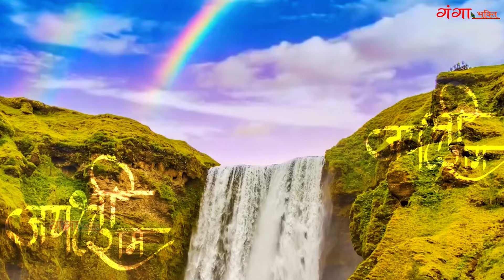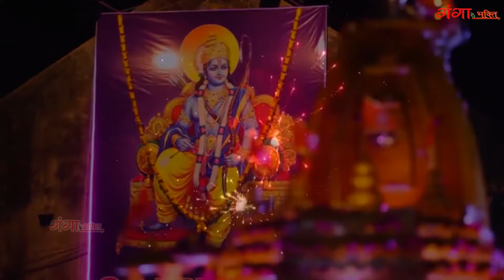रविवार राम भक्ति - नॉनस्टॉप राम जी के भजन Nonstop Ram Ji Ke Bhajan : Ram Bhajan Song, Morning Bhajan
Ganga Bhakti from the house of Ganga Cassette presents  - रविवार राम भक्ति - नॉनस्टॉप राम जी के भजन Nonstop Ram Ji Ke Bhajan : Ram Bhajan Song, Morning Bhajan

Song -  Ram Se Bada Ram Ka Naam